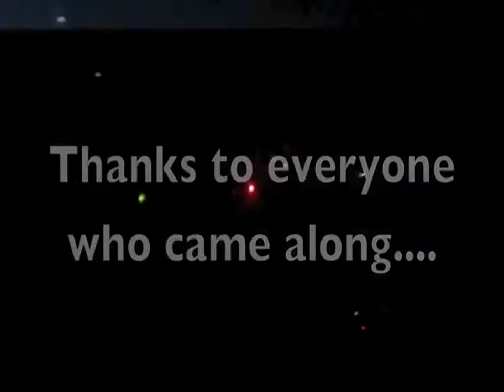WantedWednesday - Behind Bars All Highs No Lows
Wanted Wednesday flip